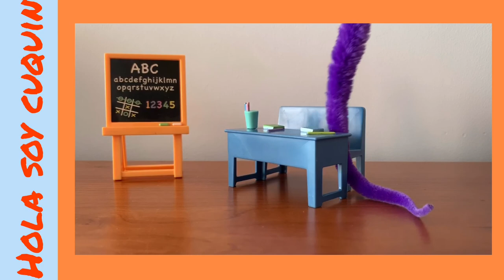Cuquin y el dia de las vacaciones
El día que le dieron las notas y las vacaciones a Cuquin estaba supercontento, tiene planes para estas vacaciones...¡¡se acabaron los deberes!!